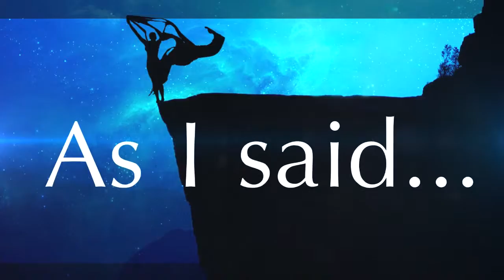Thank's For 10,000 views & 50 subs!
You have been amazing guys and we've been increasing in size so much lately. I just want to take some time to say thank's cause as you know I wouldn't have done any more video's if it wasn't for you. This was at first for my fun and then I didn't feel it, but when you guys say to keep it up and make more I done it mainly for you and guess what? It has been so frickin' fun! So thank's to all of you! I know you haven't read this far so if you see this write POTATO in the comments! LOL!

SONG: Kasbo - Horizon